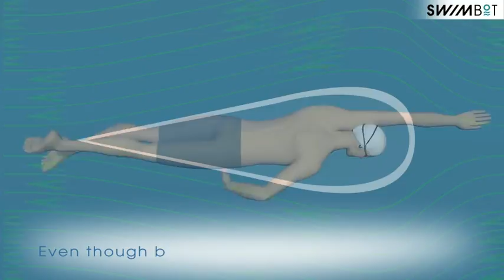SWIMBOT TUTORIAL - STREAMLINING 1/2 (SAMPLE)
SWIM FASTER WITH LESS EFFORT THANKS TO BETTER STREAMLINING!
Water is 1000x denser than air!

This is why learning good streamlining to reduce resistance is a must! In the water swimmers encounter 3 types of resistance form drag, wave drag and frictional drag.